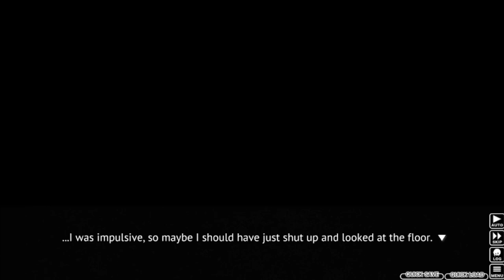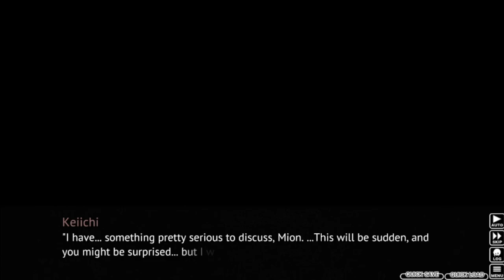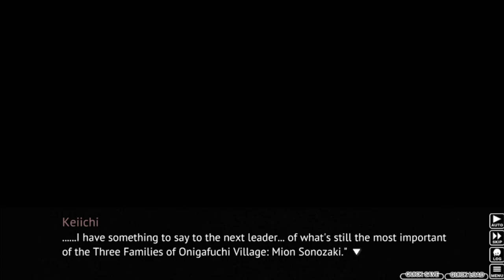Higurashi When They Cry Part 74 - "HEY FRIEND, COULD YOU MURDER THIS GUY FOR ME PLEAAAASSSSE?"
Keiichi is really going off the deep end isn't he?